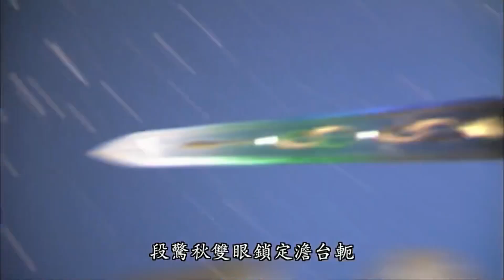霹靂戰冥曲-段驚秋VS三錫公Part7誓殺仇敵 最後的回風捲雪 冰封退場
收錄於霹靂戰冥曲33.34章